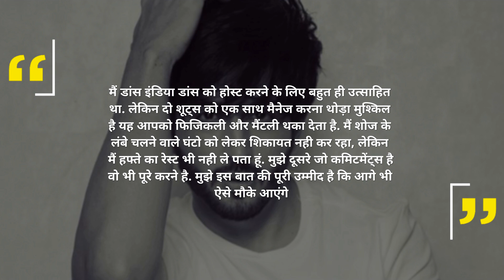Here's Why! Kundali Bhagya Actor Dheeraj Dhoopar Quits Dance India Dance Season 7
After it was reported that DheerajDhoopar has quit DanceIndiaDanceSeason7 as the host, latest rumours suggest that Karan Wahi has been brought on-board to replace the Kundali Bhagya actor.